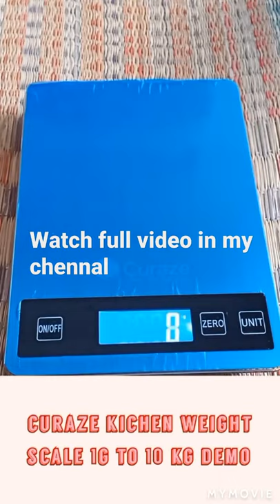kitchen weight scale